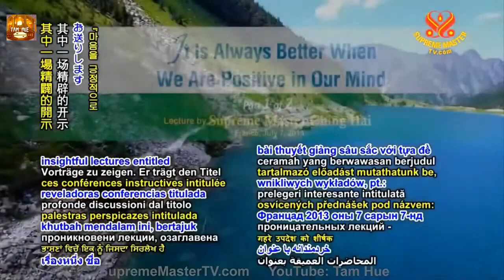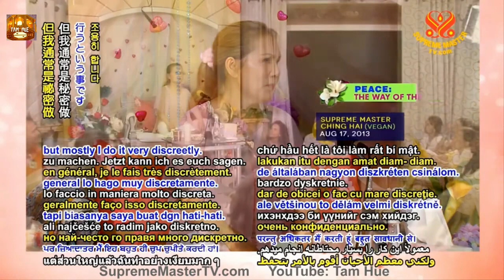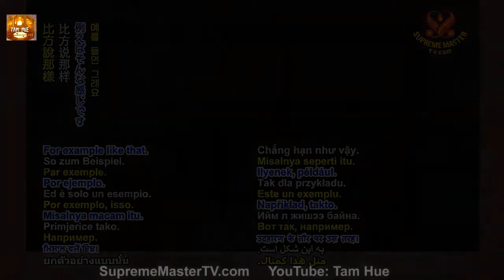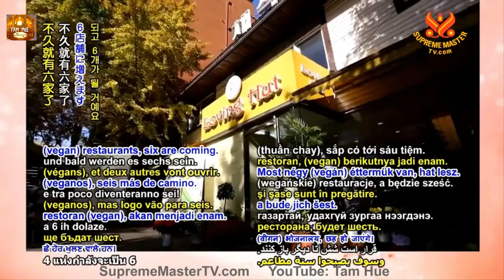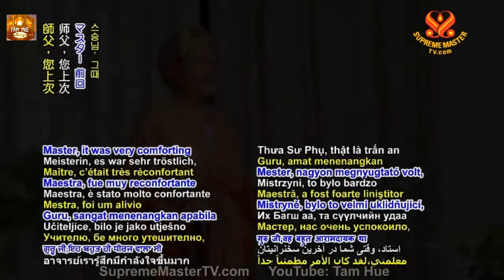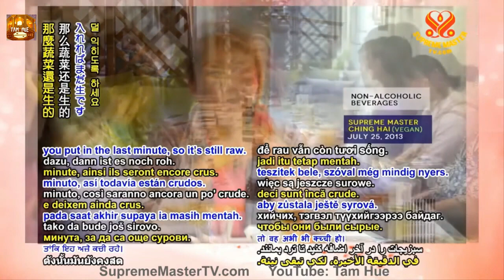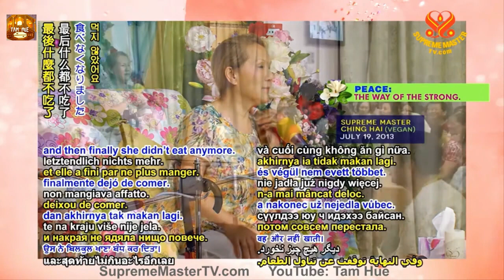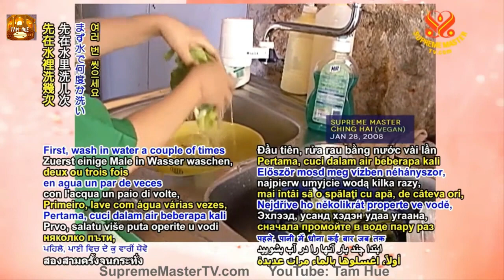Tâm Khẳng Định Lúc Nào Cũng Tốt Hơn, TRỌN BỘ TIẾNG VIỆT - THANH HẢI VÔ THƯỢNG SƯ